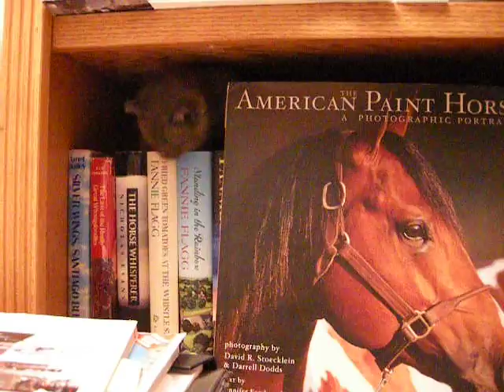Library Cat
Finding new places to explore in the office.